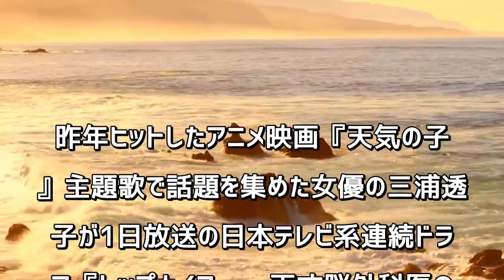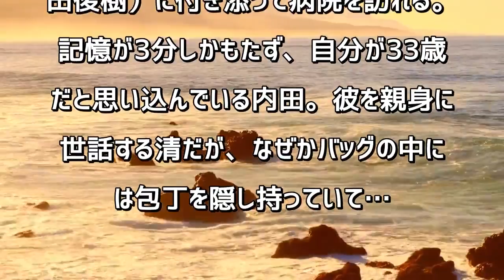三浦透子、『トップナイフ』ゲスト出演 永山絢斗の秘密知る役柄